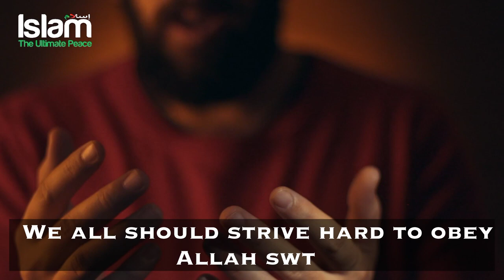REACTION OF A MAN WHO CONVERTED TO ISLAM AT THE AGE OF 90 !